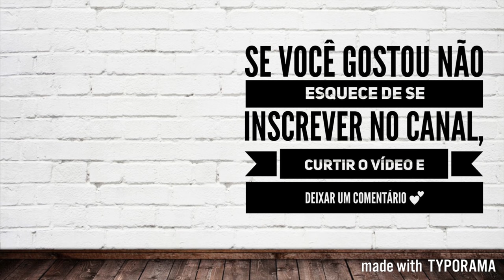DIÁRIO DA REFORMA #1 | Julia Pabis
E esta no ar o primeiro Diário da Reforma! Uma série de vídeos mostrando tudo sobre a reforma do meu quarto!